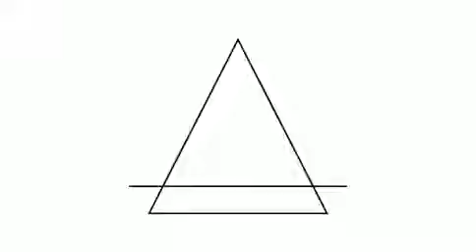Kate Moss has also been the face of...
Following on from successful campaigns featuring supermodel Kate Moss, rock star Lenny Kravitz, 'it' girls Daisy Lowe, Charlotte Free and Sky Ferreira the fashion brand has named singer Solange and American rocker Christopher Owens as the faces of its new spring/summer 2015 campaign.